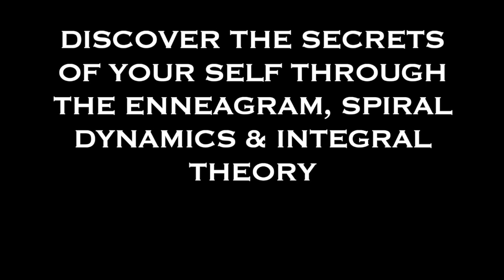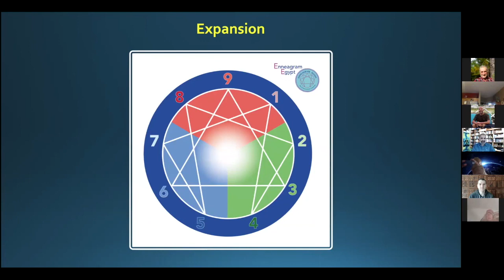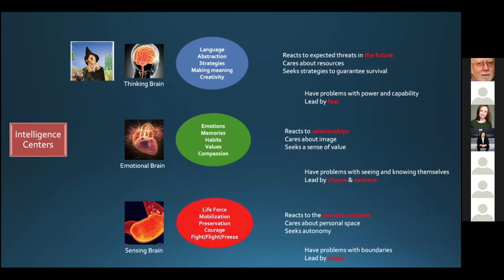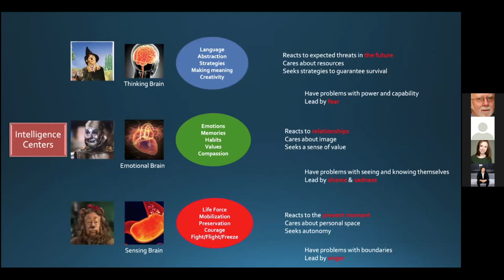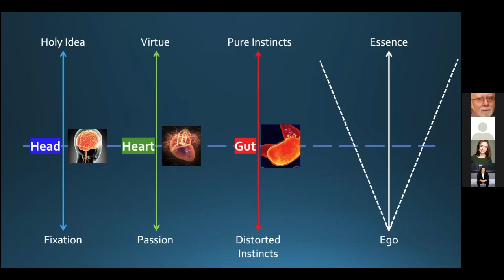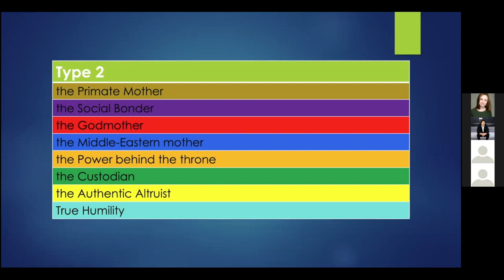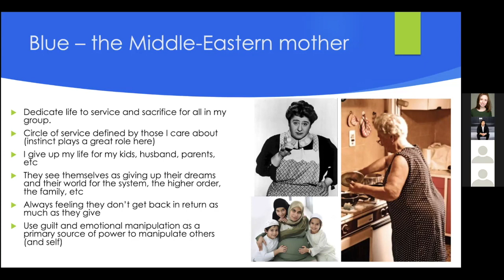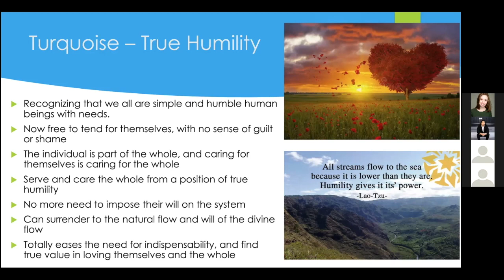Discover Yourself through the Enneagram and Spiral Dynamics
A presentation I gave to the Spiral Dynamics Integral Live community in January 2021 about the Enneagram and the Spiral Dynamics Integral model.